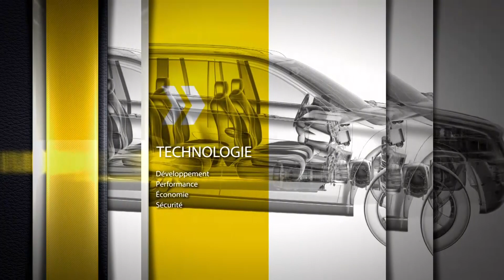Subaru Forester | Essai et évaluation | Virage Auto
La Subaru Forester de cinquième génération – éternelle favorite chez ceux qui recherchent un VUS compact à traction intégrale à la fois polyvalent, pratique et agile – a été révisée de A à Z et est meilleure que jamais. La Subaru Forester 2021 est dotée du réputé moteur BOXER SUBARU et d’une transmission CVT Lineartronic, qui s’unissent pour créer une plus grande puissance et une meilleure efficacité. L’extérieur et l’intérieur permettent à la Forester d’atteindre des sommets en matière de design, de confort et de commodité. Construite sur la plateforme globale Subaru, la Forester est plus longue, plus large, plus spacieuse, plus silencieuse, plus sécuritaire, plus confortable et plus maniable que jamais. Cependant, la Forester demeure parée pour l’aventure en conservant les attributs qui lui sont propres, notamment la traction intégrale symétrique à prise constante, la fonction X-MODE, le système SI-DRIVE et le contrôle d’adhérence en descente. Quelle que soit la direction qu’emprunte votre vie, la Forester est prête à vous suivre.

Chapitre:
0:00 Introduction
1:10 Essai Subaru Forester
3:23 Moteur Subaru Forester
4:11 Comportement routier Subaru Forester

Animation
Daniel Boudreault

Chroniqueurs
Jacques Bienvenue
Marc Bouchard
Mathieu Thomassin

Réalisation
Sébastien Girard